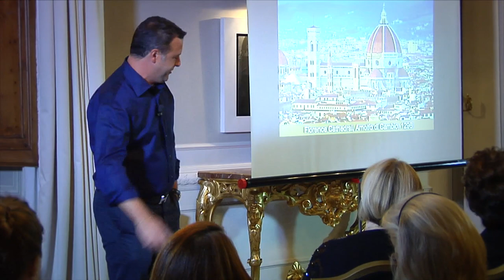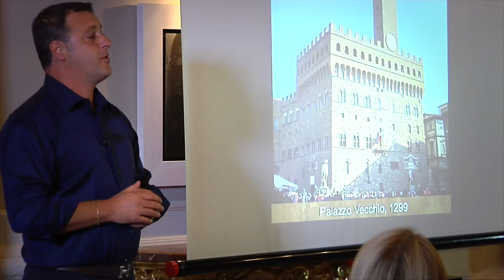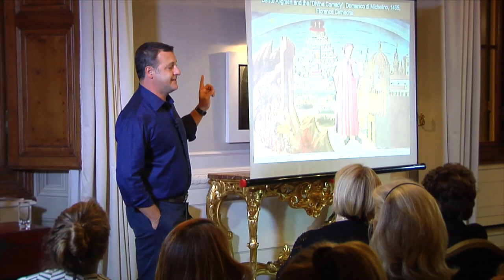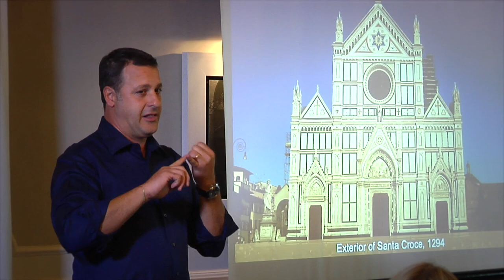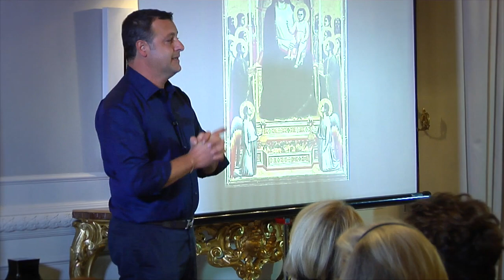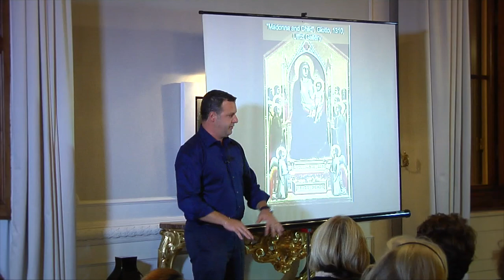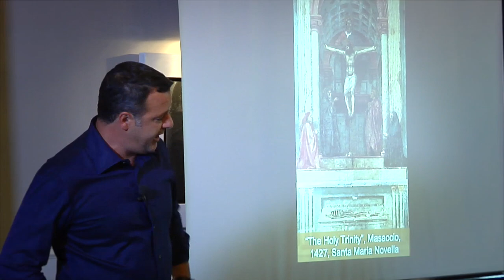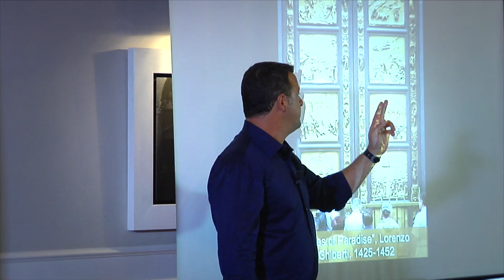Palazzo Tornabuoni Florence | "Renaissance Florence" 2/3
Discover the deep history of Florence through its monuments, including the Baptistery of St. John, the Palazzo Vecchio, Santa Croce, and more.